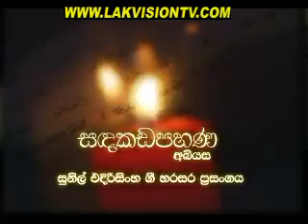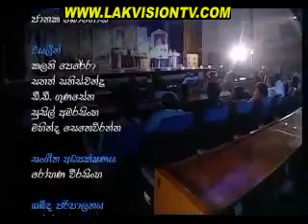Sadakada Pahana Sunil Edirisinha